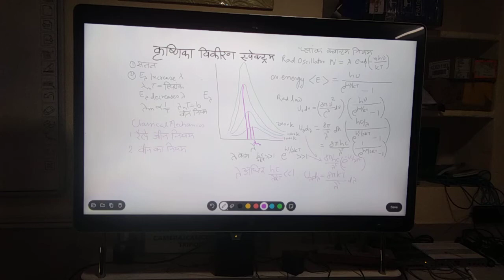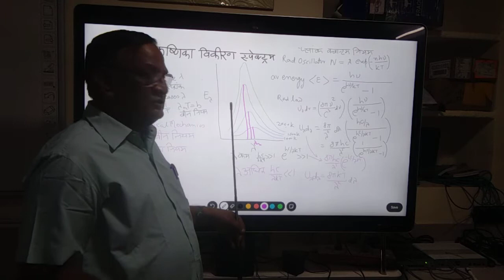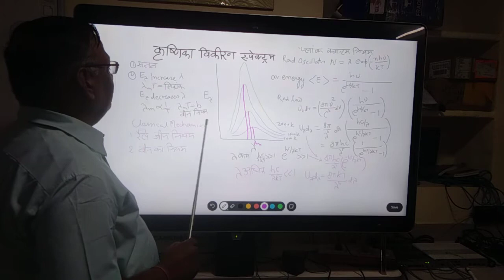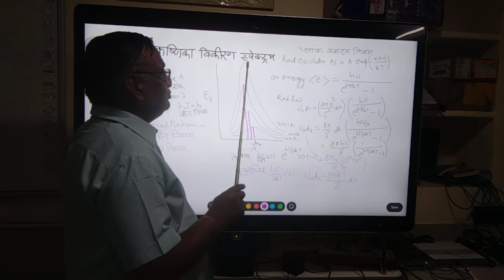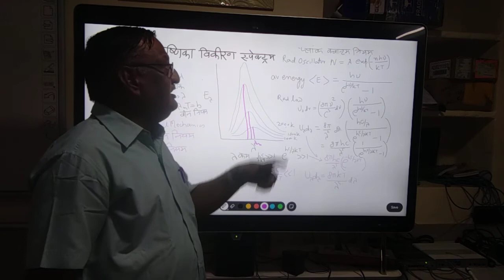Black body rad spectrum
Dr ARVIND KASHYAP bsclll